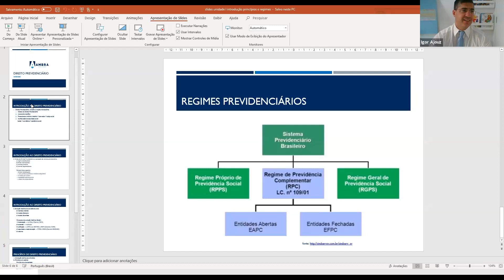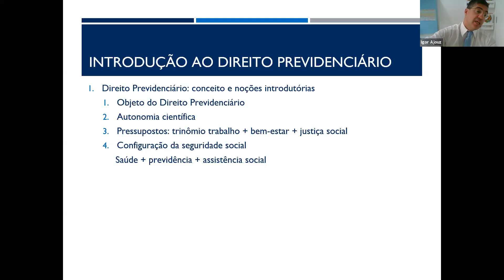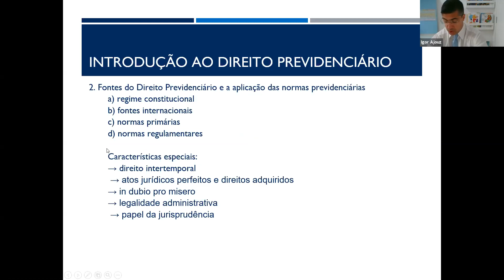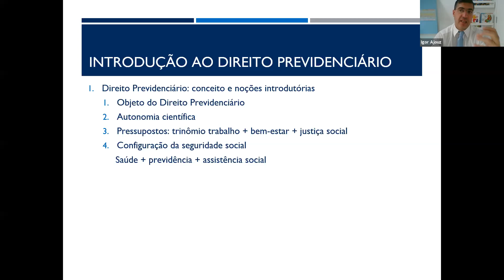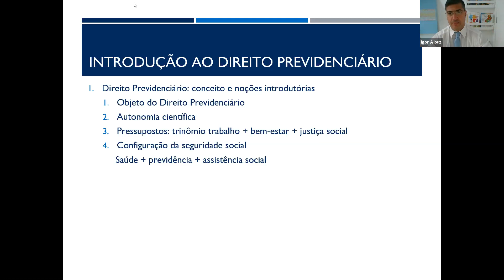#003 - Direito Previdenciário - Objeto Central da Previdência Social